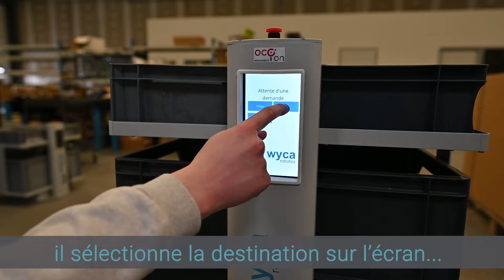Shuttle Plug & Play en une minute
L'offre de Wyca Robotics Shuttle Plug & Play en une minute